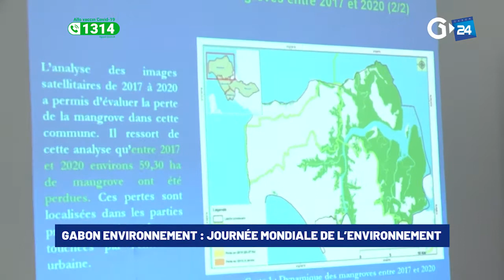GABON ENVIRONNEMENT JOURNÉE MONDIALE DE L’ENVIRONNEMENT